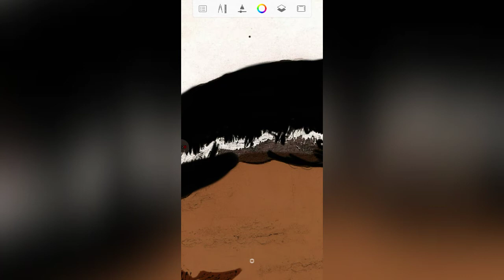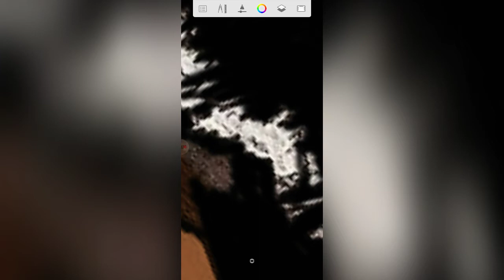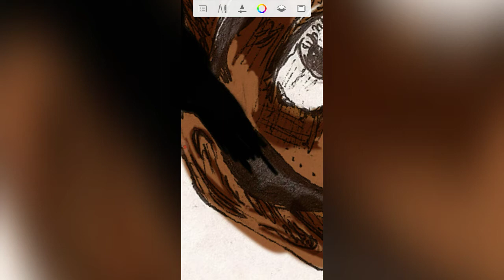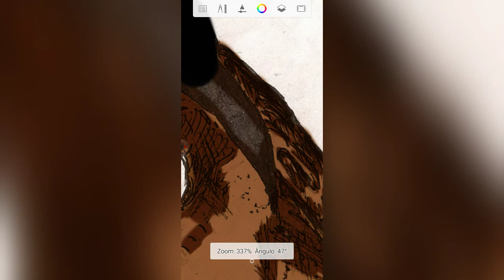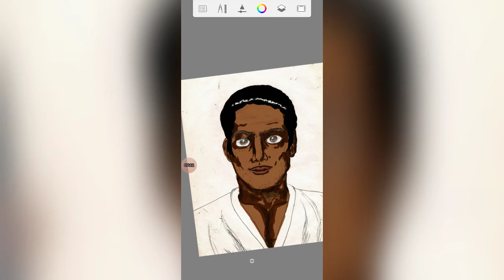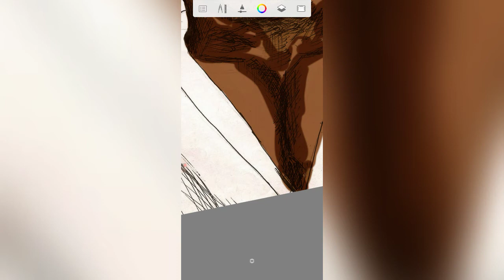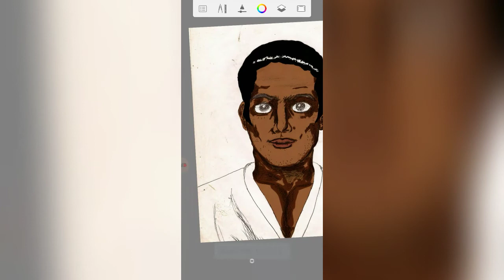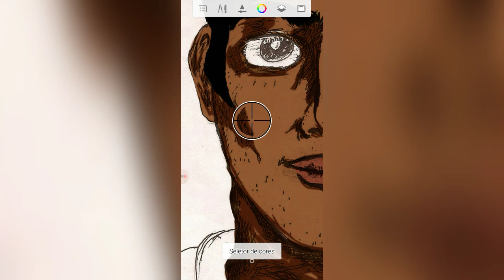Preenchendo o seu desenho traditional com cor no Autodesk Sketchbook parte 3